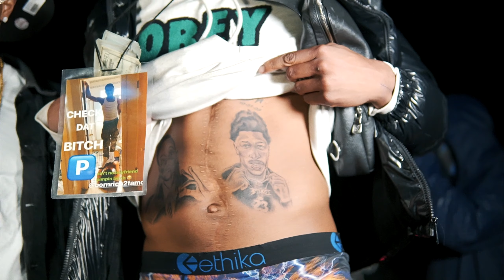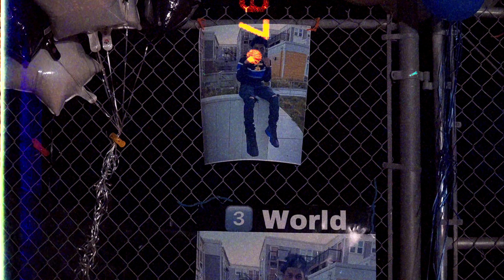Choplo - Started Here (Official Music Video)3World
Choplo Started Here Official Music Video
Shot By @vpfilmms